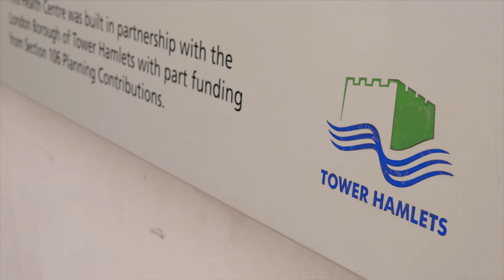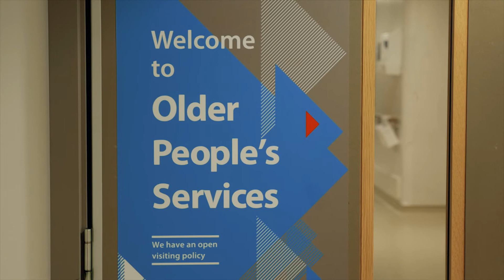The vanguard journey: Tower Hamlets Together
Tower Hamlets has a population with a much lower healthy life expectancy than the national average and many health challenges. Tower Hamlets Together vanguard have transformed the way they are delivering care in order to benefit patients through integrated working across health and social care.